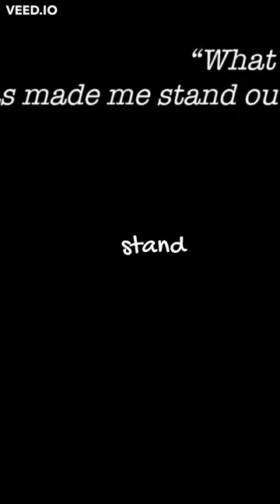What makes you special || Mariana Atencio